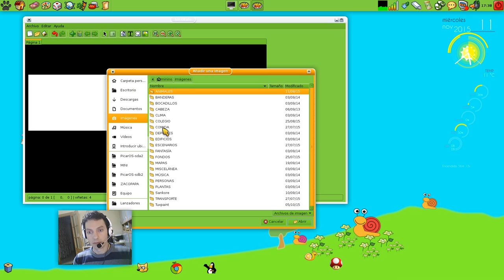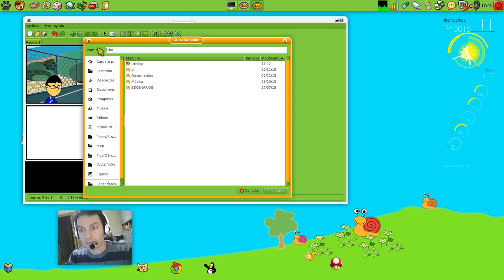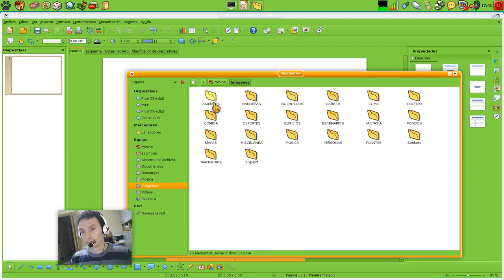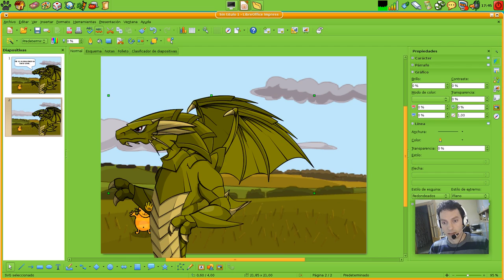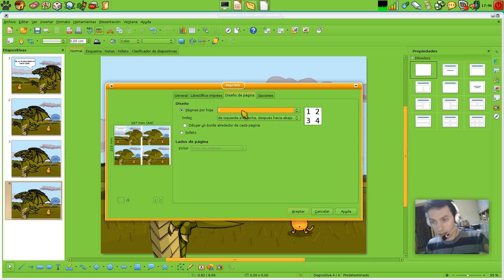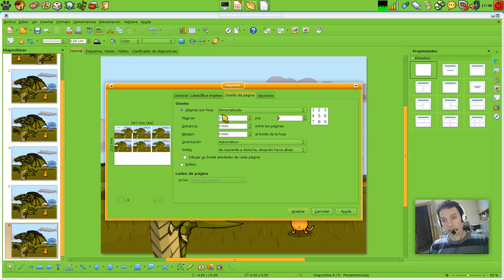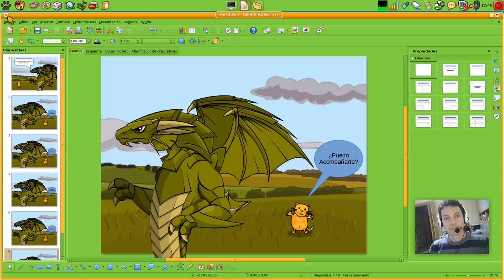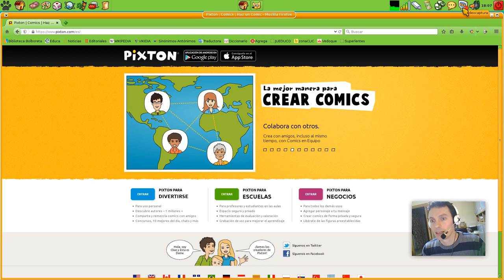Cómics en PícarOS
Explicamos cómo hacer sencillos cómics en PícarOS.